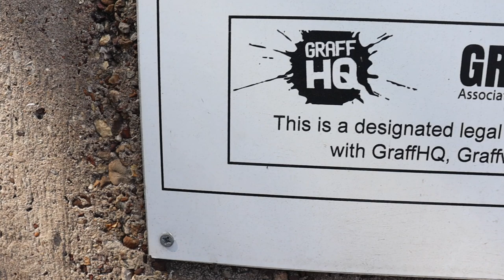Leicester Graffiti Project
Welcome to our visually captivating short YouTube video that takes you on a thrilling journey through the vibrant Leicester graffiti scene. Immerse yourself in a world where art bursts from every corner, as we showcase a montage of breathtaking clips set to an electrifying soundtrack.

In this high-energy exploration, we invite you to witness the dynamic street art that adorns the walls of Leicester. From bustling city streets to hidden alleyways, our video captures the essence of an urban landscape transformed into an awe-inspiring outdoor gallery.

Be prepared to be dazzled by an array of graffiti styles, from bold and vibrant colours to intricate details that demand a closer look. Lose yourself in the rhythm of the editing as the visuals seamlessly flow, revealing the talent, creativity, and diversity of the Leicester graffiti scene.

Accompanied by an electrifying soundtrack, this video celebrates the raw energy and rebellious spirit that drives the Leicester graffiti scene. It showcases the power of art to transcend boundaries, challenge norms, and ignite conversations within the community.

Prepare to be swept away by the energy and creativity that permeate every frame. Witness the Leicester graffiti scene come alive before your eyes, as each clip unveils a world where imagination knows no bounds.

Don't miss out on this exhilarating visual experience that encapsulates the essence of the Leicester graffiti scene. Sit back, relax, and let the art take you on a thrilling journey through a city that embraces the power of self-expression.

Experience the Leicester graffiti scene like never before in this mesmerising short video. Let the sights and sounds transport you to a world where walls become canvases and art becomes a voice that cannot be silenced.